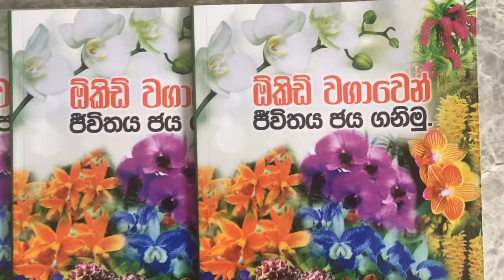How to Make orchid plants/ How To Grow Small Orchid in Sinhala / ඕකීඩ් දඬු වලින් අලුත් පැළ ලබා ගමු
In this video I will teach you 3 systems to propagate new orchid plants.
My orchid video is a very hard video, so watch it until the end.
If you are a problem trying this method, please comment to me.

 orchids are very beautiful varieties of flowers. orchid lovers and growers are from all walks of life, with different occupations. orchids are one of the largest and oldest families of plants in the world.
Popular varieties of orchids
# Dendrobium
# Phalanopsis
# vanda
* oncidium

how to grow orchid plants in sinhala,
Make lots of orchid plants
How To Grow Orchid small plants in Sinhala/ orchid flower garden/ orchid farm
orchid in sinhala /orchids planting ideas/ orchids pohora/ orchid fertilizer
dendrobium orchid plants/ type of orchids/ small orchid plants/ orchid for beginners
orchid care/ orchid wagawa/orchid hitawamu/orchid wagawa in Sri lanka